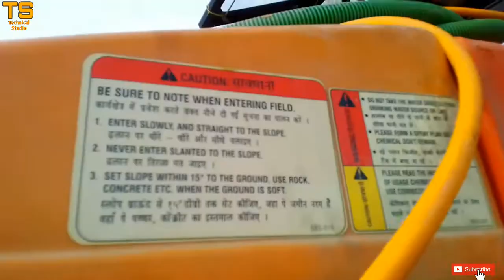Spray with New Generation drum || Full Spray || UPL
खेतों में सफर करने की नई विधि यह मशीन खासकर खेतों में सप्रे करने के लिए बनाई गई है इस मशीन के फायदे बहुत हैं यह मशीन डीजल पर काम करती है और इसके चारों टायर में कोई बेल्ट याद चैन सिस्टम नहीं है इस के चक्के के अंदर ही मोटर हैं और यह दोनों तरफ खुल जाता है जिससे खेतों में सपरे आसानी से की जाती है दोस्तों इस से आप कौन सी फसल में स्प्रे कर सकते हैं जैसे गेहू चावल कपास बाजरा मक्का ग्वार आदि

SPARY

SPARY new machine in India